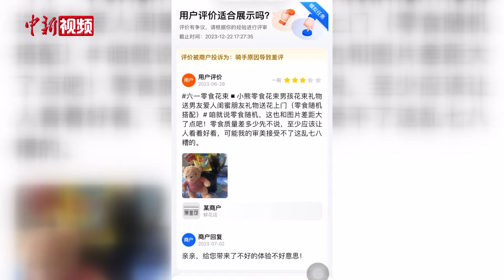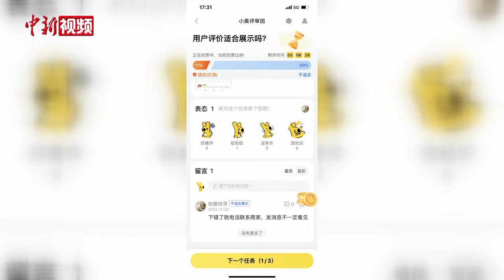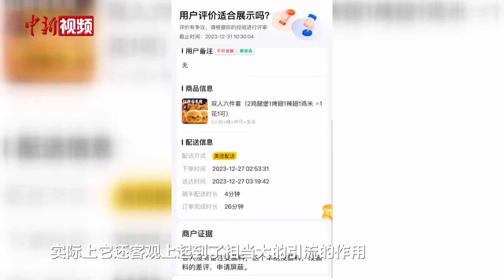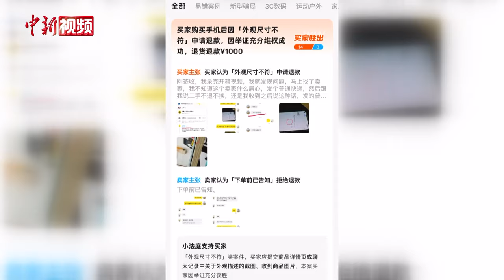“赛博判官”走红 年轻人为何迷上在线“断案”？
近日，不少年轻人找到了一份新的“副业”—— 在外卖、二手交易平台当“赛博判官”。“赛博”是网络虚拟世界的代称，而“赛博判官”就是在网上当评审员。消费者给出商品差评后，商家在平台点击“申诉”并说明相关情况，平台会将相关订单的用户评价、商家回评等内容推送给网友，让网友以投票的方式决定支持用户或者商家。相关专家表示，平台引入大众评审机制，纠正了过去平台经济当中单方面由消费者对商户进行评价的机制，丰富了商家和消费者争议的解决方式。